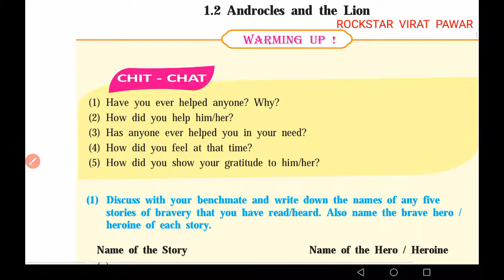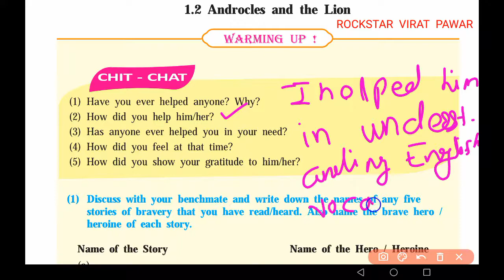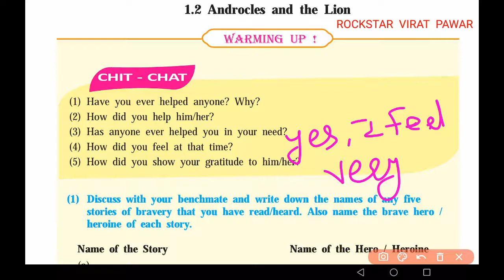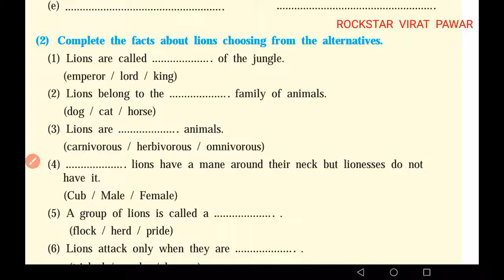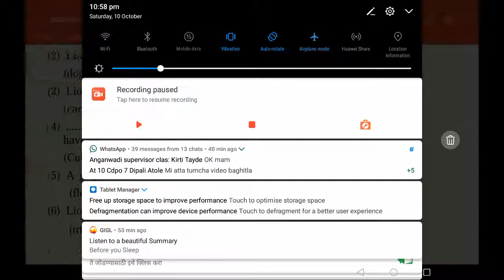1.2 Androcles And The Lion chit chat section 8thEnglish part 6